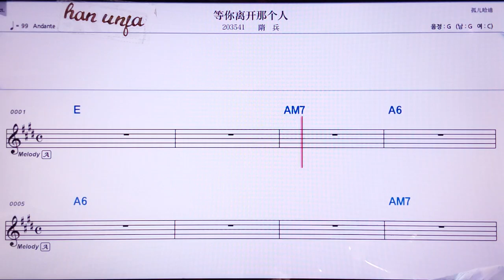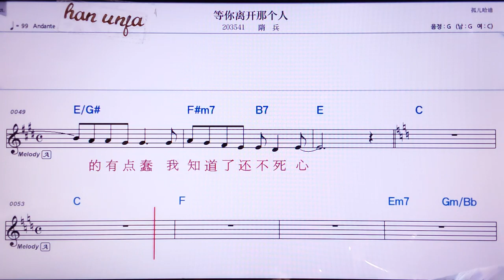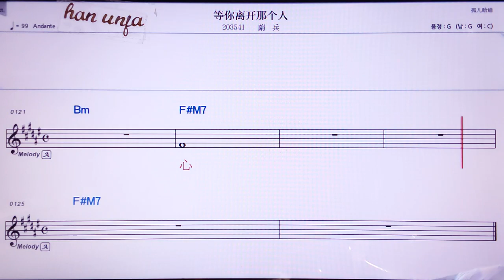💖덩니니카이나꺼런/수이삥 👍MR,노래방, 악보, 코드,Karaoke With Sheet Music